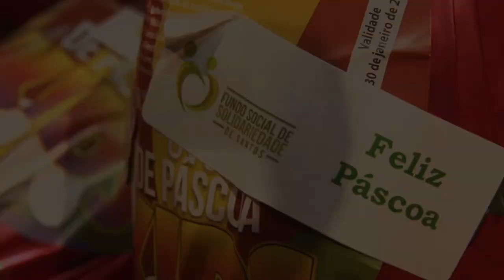Campanha do Fundo Social contempla mais de 500 crianças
A alegria tomou conta da festa de Páscoa realizada pelo Fundo Social de Solidariedade nesta quarta (12), no Teatro Municipal, para mais de 500 crianças de entidades assistenciais da Cidade. O evento marcou a entrega de ovos de chocolate arrecadados pelo órgão durante campanha iniciada em março. Ao todo foram 10 mil unidades coletadas por meio de doações de munícipes, instituições de ensino, empresas públicas e privadas. Saiba mais